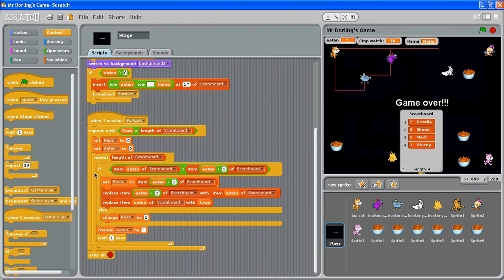Part 2 of 3: Using Sorting Algorithm in Highest Scoreboard